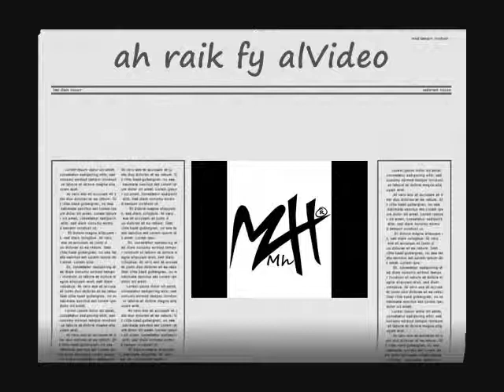Ana Mosamem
كليب بهاء سلطان انا مصمم 2011